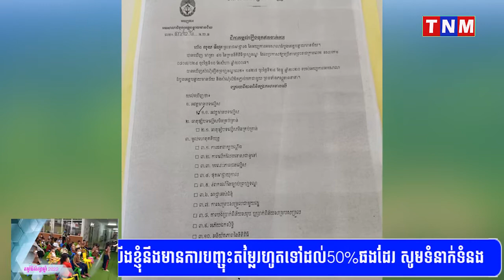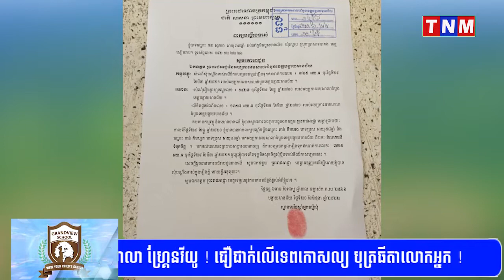លោកផន សុភាព បញ្ជាក់ថារឿងលោកតាន់ គឹមហួត រកសុីបោកប្រាស់ មិនព្រមសងលុយ